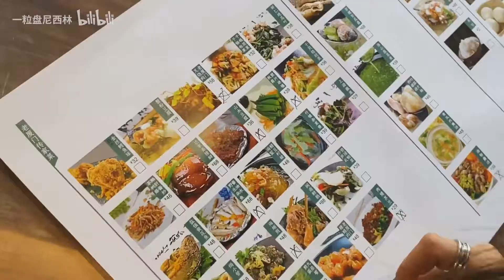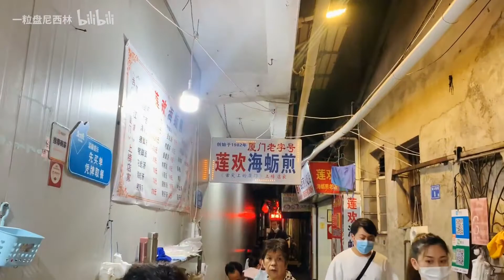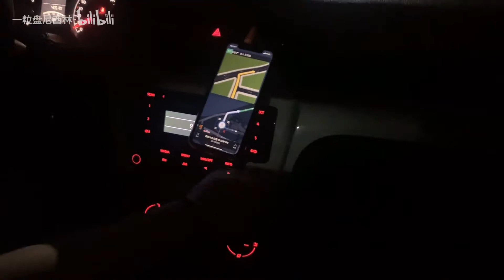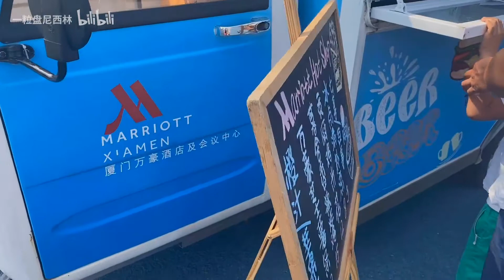在厦门开启夏天 夜里开车看海/金城凯vlog.11